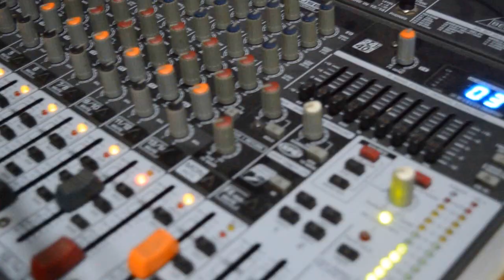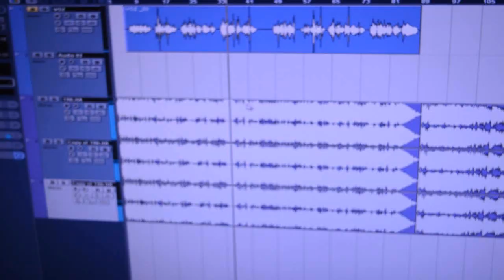Clipe de Romeu Muritiba - A Chama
Clipe do cantor Romeu Muritiba - A Chama.

IR Studio de Itamar Rios.

Gravação e edição do clipe: Agmar Rios.